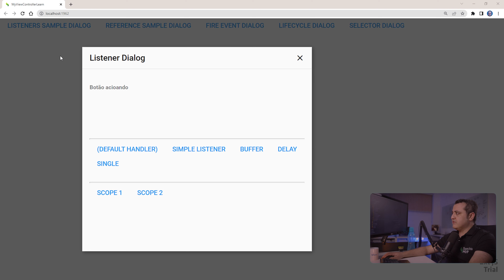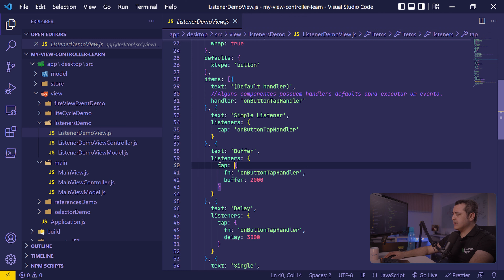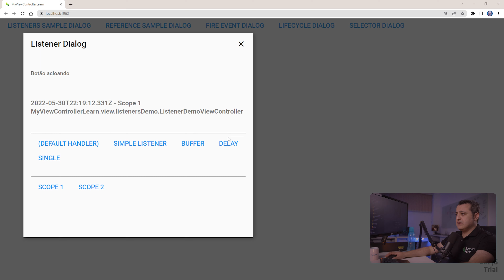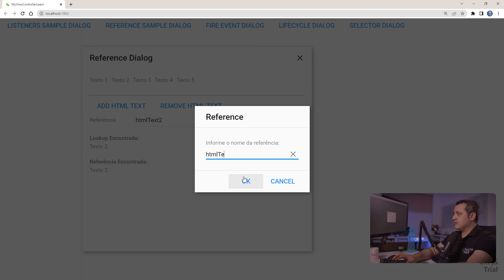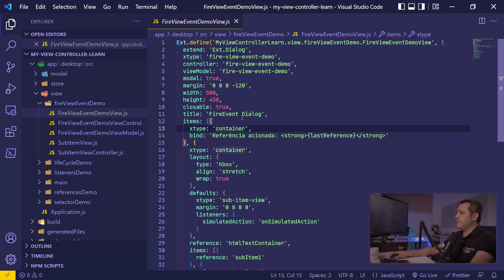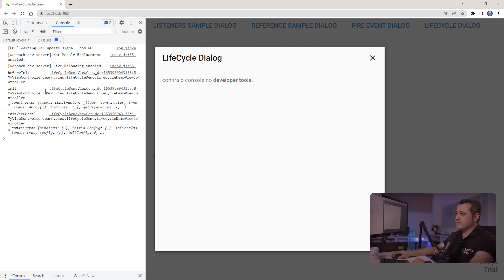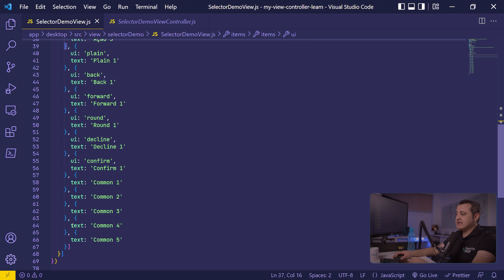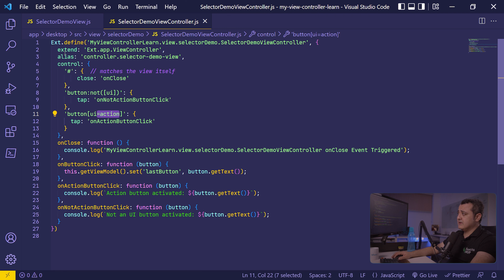EXT JS | ViewController | Ext.app.ViewController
🔽🔽🔽🔽 TEM MAIS AQUI ABAIXO 🔽🔽🔽🔽

Esse é o guia do ViewController do framework extjs.

Aprenda a ser mais produtivo usando toda a funcionalidade do viewController, usando configurações declarativas dentro das suas views e componentes, para acessar componentes, administrar eventos.

00:00:00 Abertura
00:01:32 O que é View Controller (Ext JS)?
00:05:57 Listeners
00:15:07 References
00:24:27 FireViewEvent
00:28:03 LifeCycle
00:33:04 Selectors
00:39:37 Conclusão

Arquitetura de aplicações em Ext JS.

Criando sua primeira aplicação com Ext JS

Participe, deixe o seu comentário com dúvidas, críticas ou sugestões.

Veja nossa página do github.